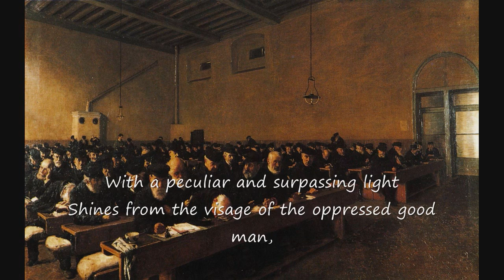“Religious musings” by Samuel Taylor Coleridge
The  poem is “Religious musings” by Samuel Taylor Coleridge (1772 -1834 )
Painting is “Il Natale dei rimasti” by Angelo Bormelli